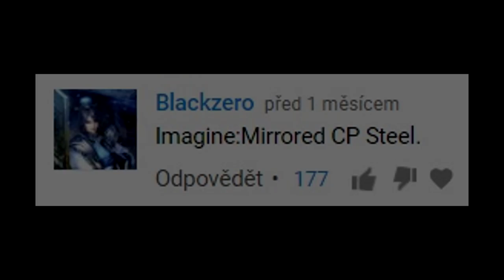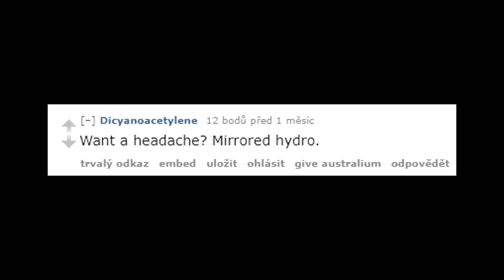TF2: How reversed cp_steel and other maps look like? More mirrored wacky maps in Team Fortress 2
★Read description!★
Read more for playable reversed maps!